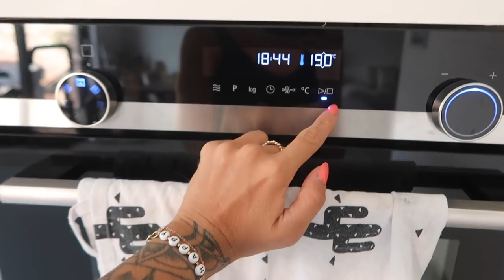REAL WHAT I EAT IN A DAY - SUMMER EDITION